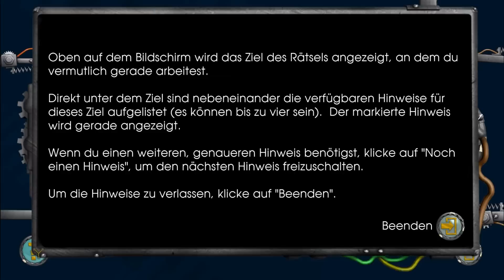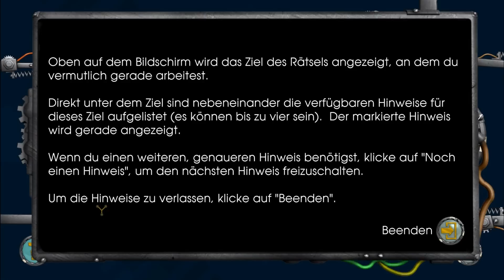Zurück in die Zukunft ►#007◄ Episode I - "Es ist an der Zeit" Pt.7 ─ Let's Play [Deutsch/HD]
ZURÜCK IN DIE ZUKUNFT - DAS SPIEL

Episode I: "Es ist an der Zeit"

Marty McFly macht sich gerade erst wieder mit den 1980er Jahren vertraut, kurz nachdem der Delorean von einem Zug zerstört wurde. Er findet heraus, dass Doc Brown irgendwo in der Vergangenheit gefangen ist. Er beschließt dass es an der Zeit ist zurück zu reisen, um die Zukunft von Doc zu retten.

NEUE FOLGEN
► Sonntags um 12:00 Uhr